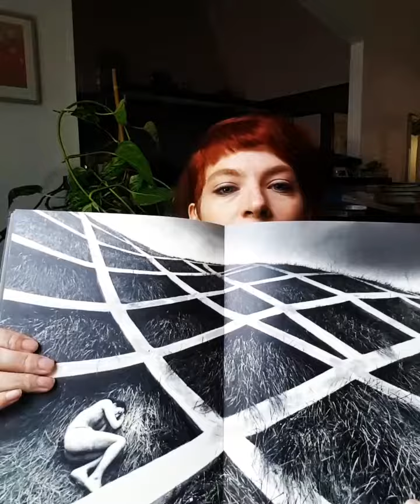Macaroni Christian // Photo Book Club Pt2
Macaroni Christian
Kazuyoshi Usui
2006
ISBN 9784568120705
Bijutsu Shuppan Sha
This book is the trouble child of the mouvment PROVOKE . An monochomatic journee in the japanese archipelago with a Quentin Tarantino twist. .